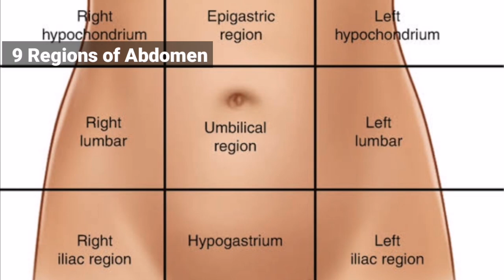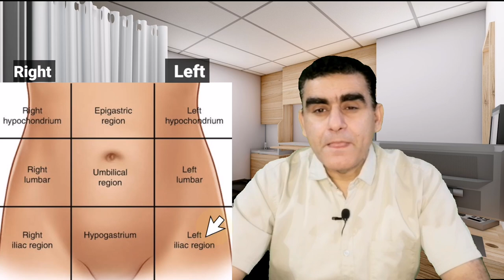पेट दर्द को हल्के में न लें हो सकता है गंभीर बीमारी का कारण | Pain Abdomen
Dr Musharraf Husain on Health Health Forever channel tells in this video tells about stomach pain and the consequences of pain abdomen.
The abdominal cavity is divided into nine regions to diagnose the cause of pain in the abdomen on the basis of the site of the pain which helps in understanding the pathology and the involvement of an organ in the abdominal cavity.
The nine regions of the abdominal cavity are:
Right hypochondriac region
Left hypochondriac region
Epigastric region
Umbilical region
Right lumbar region
Left lumbar region
Hypogastric region or Pelvic region
Right iliac region or right iliac fossa
Left iliac region or right iliac fossa

If you know the anatomy of the abdominal cavity and the nine regions of the abdomen, you can diagnose the disease with the help of pain abdomen symptoms and the site of the stomach pain.
This can give an idea about the disease which may include gallbladder stones cholecystitis cholelithiasis hepatitis gastritis pancreatitis gastric ulcers duodenal ulcers kidney stones intestinal obstruction umbilical hernia inguinal hernia appendicitis colitis ectopic pregnancy and pelvic inflammatory diseases.